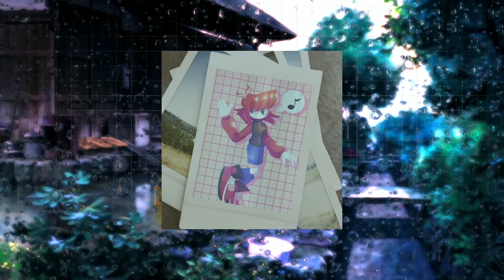THE GIRL FROM PLANET 024 (SLOW+REVERB) | Hotline 024/17bucks [Friday Night Funkin']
oke so this song

holy shit this song

bro

holy shit

this song

too good to be on the internet

Nikku is back with a whole remastered version of the first demo. it includes a whole new set of songs, stages, secrets, and a bunch of familiar faces. We have Ena who appeared in a mod leak last year, Monika and Yuri from Doki Doki Takeover/Doki Doki Literature Club, Majin Sonic from Sonic CD, but the one in this mod is called Mazin, Sussy Bussy from Imposter V4/V3, Xigmund from martian mixtape, Boo from Don't Get Spooked, momo gogo and many more. I'll be playing Vs Nikku on very hard mode for all VS her songs. Will GF & BF beat this new foe? or will Boyfriend & Girlfriend lose? (shh, secret yt url: xIKRVd0N3b8)